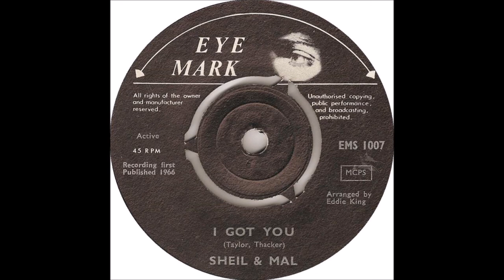I Got You * Sheil And Mal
Cringeworthy time once more folks. To quote. "In 1966 Liverpudlian Malcolm Taylor had released an album of poetry, Auparishtaka, based on the Kama Sutra and the Perfumed Garden. That same year he had released the 45 I Got You under the name Sheil and Mal: Sheil was noted actress Sheila Hancock, then starring in the hit TV comedy The Rag Trade". Enjoy if you dare?